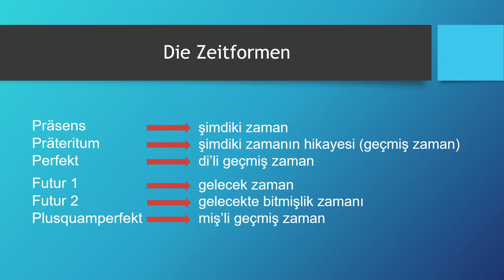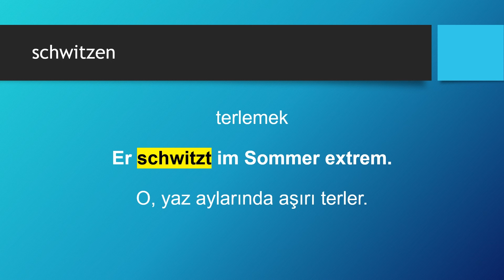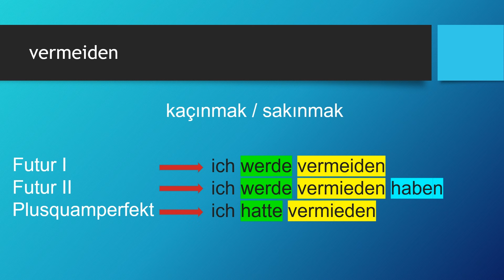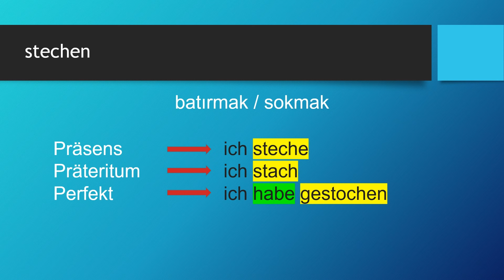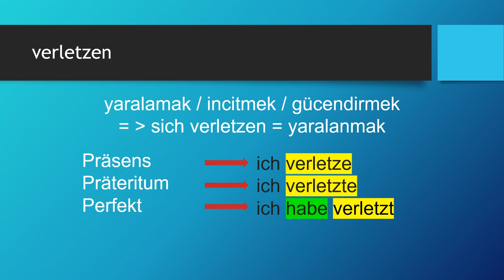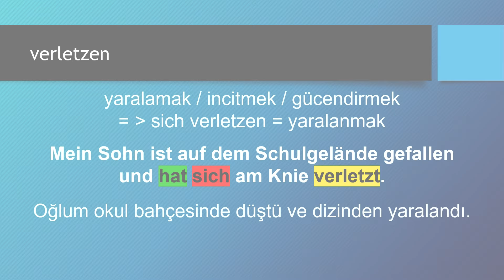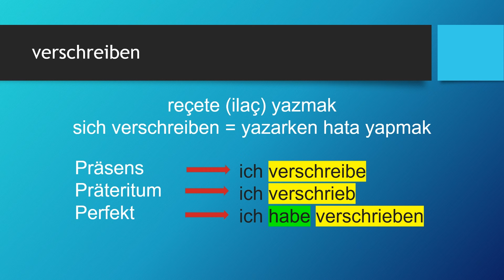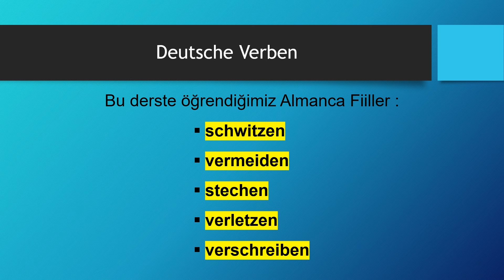Deutsche Verben | schwitzen - vermeiden - stechen - verletzen - verschreiben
Almanca öğreniyorum diyen herkese merhaba. Bu Almanca Kolay dersimizde, Deutsche Verben -  Almanca Fiiller konusunda "schwitzen - vermeiden - stechen - verletzen - verschreiben" fiillerini öğreniyoruz. Başarılar.. Ders içeriğindeki "Almanca fiiller" için devam edin 👇👇👇

Ders Bölümleri
00:00 Giriş ve Almanca Zamanlar
02:00 schwitzen
04:33 vermeiden
08:01 stechen
10:43 verletzen
14:15 verschreiben